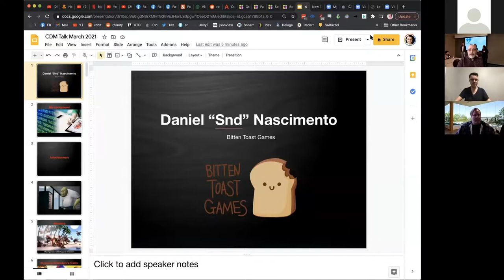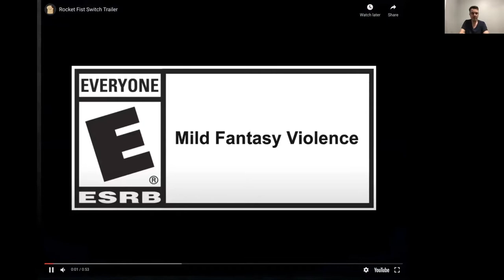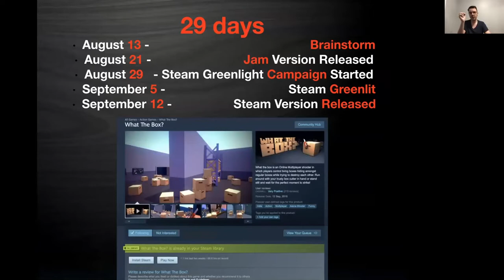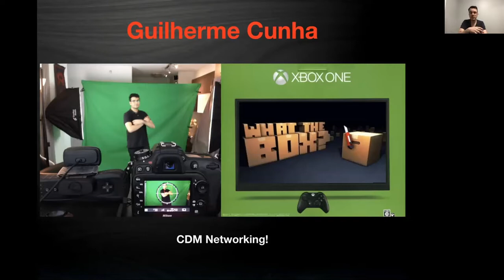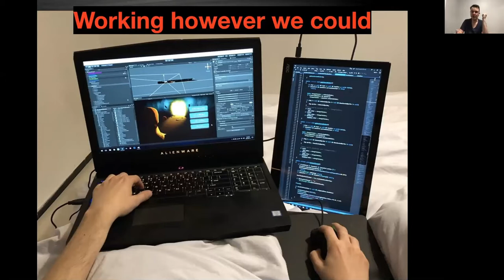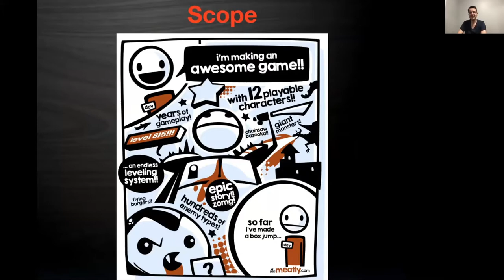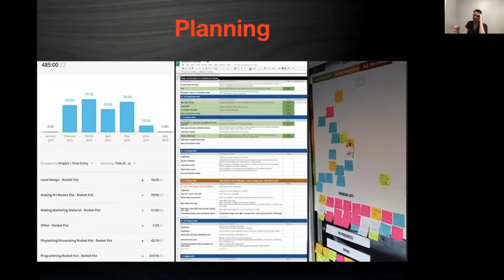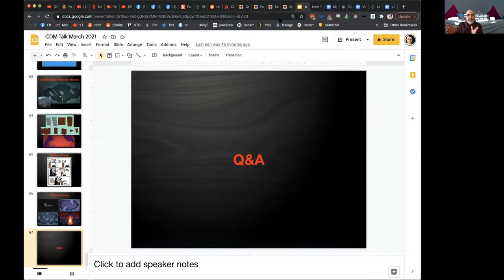Alumni Speaker Series: Daniel Nascimento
What goes into designing a video game and what are the keys to making it a success? Master of Digital Media alum, Daniel Nascimento, who now owns his own company, Bitten Toast Games, shares the lessons he's learned from the dozens of games he's conceptualized, created and modified.